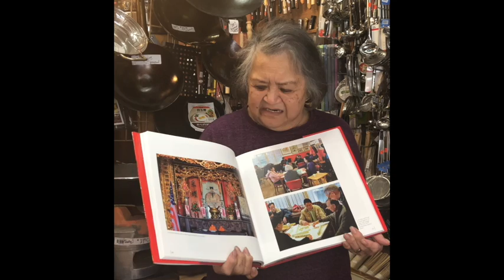Celebrating the San Francisco's Chinatown Book: Community Voices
This video highlights Chinatown Book's participants who share their reflections on this new book. Chinatown is the third in a series of contemporary documentary photography books by San Francisco resident and photographer Dick Evans. In this book he collaborates with freelance writer Kathy Chin Leong, who has conducted over 100 interviews in the course of writing the text, captions and sidebar stories that provide context to the images.
His approach in each case has been to develop an in-depth understanding of each neighborhood through close collaboration with leading non-profits, community organizations, artists and local businesses. All revenue from book sales will be donated to collaborating non-profit organizations.
Published by Heyday